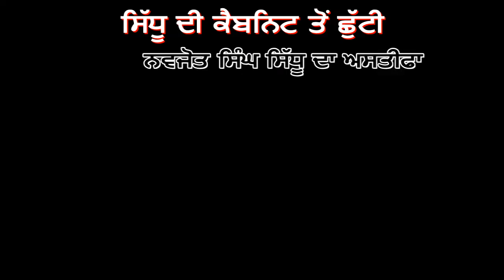ਸਿੱਧੂ ਦੀ ਕੈਬਨਿਟ ਤੋਂ ਛੁੱਟੀ | ਨਵਜੋਤ ਸਿੰਘ ਸਿੱਧੂ ਦਾ ਅਸਤੀਫਾ | Navjot Singh Sidhu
:navjot singh sidhu. sidhu resi, Navjot singh sidhu breaking news, News, Breaking, Sidhu, Singh, Navjot, Sidhu resignation, Navjot singh sidhu latest news, Amarinder singh